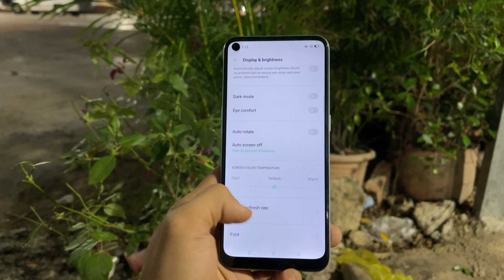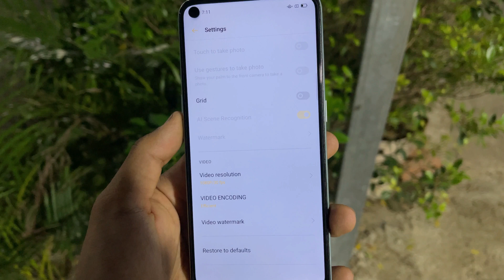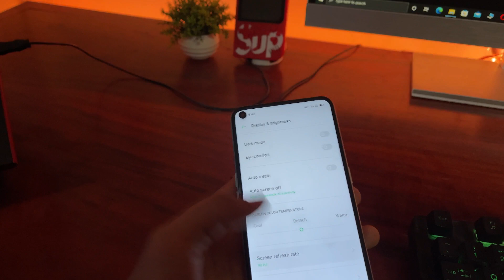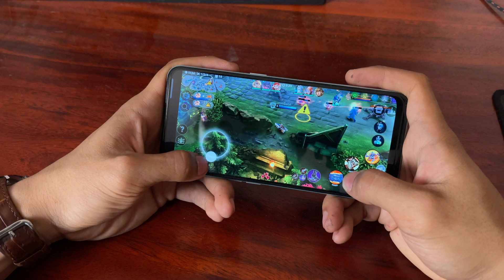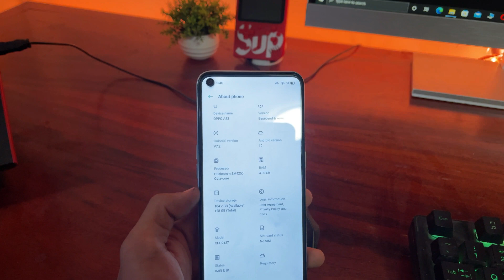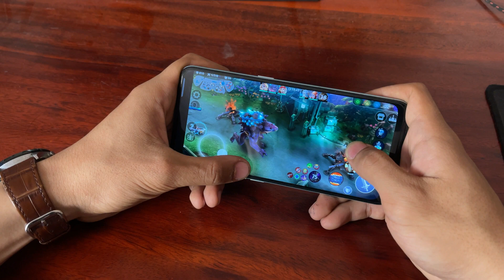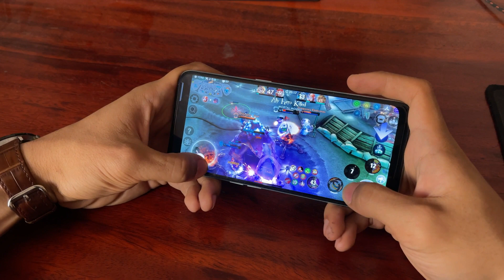ទូរស័ព្ទមួយទឹកក្រោម 100$ ល្អប្រើក្នងឆ្នាំ 2022 សម្រាប់ថវិកាតិច | Oppo A53 under 100$ still use 2022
សម្រាប់ថវិកាតិច ថ្មកាន់ សេវាខ្លាំង​